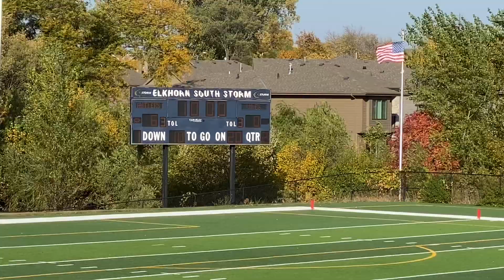Game 5: Jr Antlers vs Jr Vikings - Q1